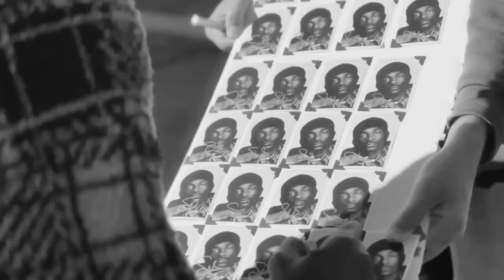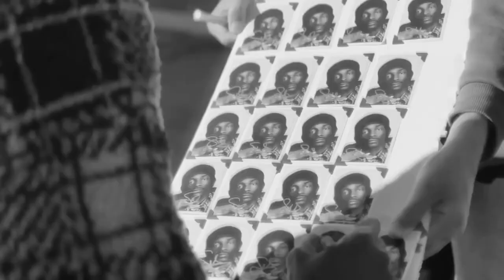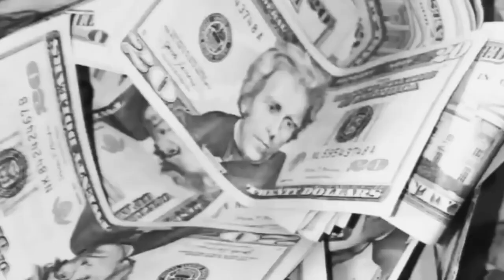♫ 2Pac, Rick Ross, Snoop Dogg - Boss • 2024